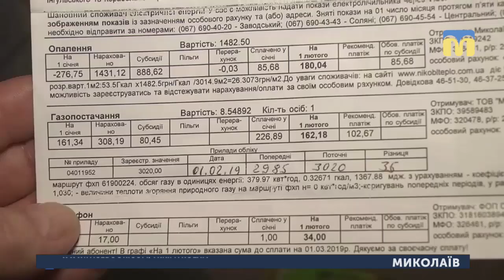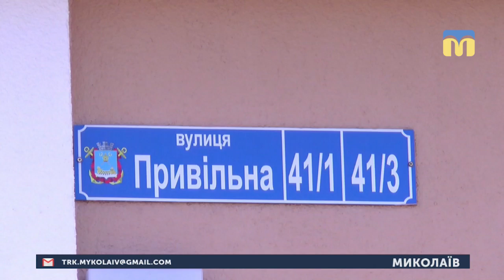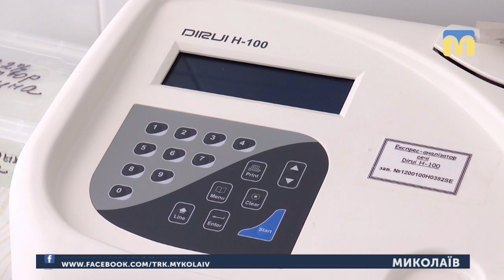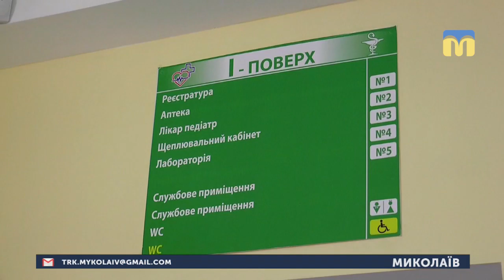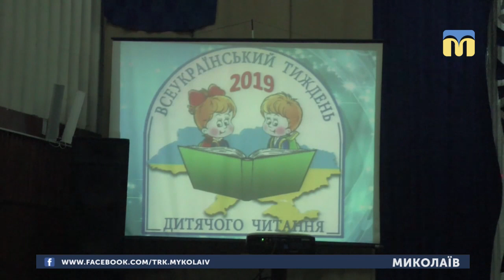19.03.2019. Новини. 19:00